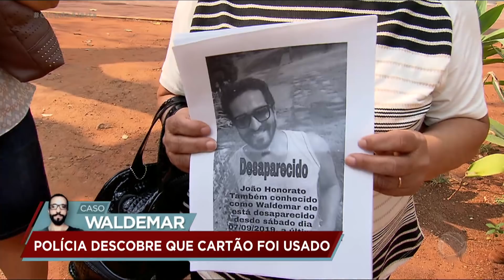Caso Waldemar: cartão do jovem é usado várias vezes na região central de SP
A mãe de Waldemar descobriu que o cartão bancário dele foi usado várias vezes na região central de São Paulo, mas ninguém sabe se foi o próprio rapaz que usou o cartão. Uma amiga revelou que Waldemar costumava usar um aplicativo de relacionamento e teria um encontro marcado no dia em que desapareceu, mas ninguém sabe quem seria essa pessoa. Para assistir ao conteúdo na íntegra, acesse o PlayPlus.com